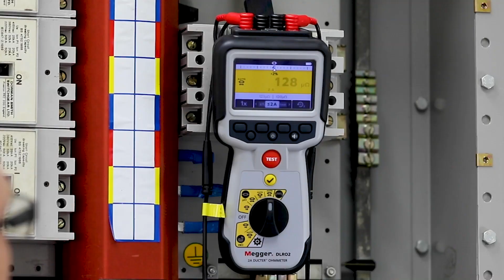DLRO Mikroohmmeter 2 A von Megger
Das DLRO2 ist ein robustes, tragbares 2-A-Mikroohmmeter. Es liefert schnelle, genaue und wiederholbare Messungen – selbst an Orten voller elektrischer Störungen. Das DLRO2 gesellt sich als jüngster Neuzugang zu zahlreichen Produkten, die stolz die Marke Ducter™ tragen.

Die Ducter™-Prüfgeräte sind ebenso bekannt und bewährt wie Isolationswiderstandsprüfer von Megger. Benutzer im Energieversorgungsbereich oder der Industrie erhalten dank CAT III-600 V/CAT IV-300 V gemäß IEC61010 ein hohes Maß an Sicherheit.

Darüber hinaus ist das Gerät bei versehentlicher Verbindung bis zu 600 V mit einem Selbstschutz ausgestattet, ohne dass eine Sicherung auslöst. Das spart kostbare Zeit, die sonst durch Reparaturen oder Beschaffen einer Ersatzsicherung anfällt.Mehr Informationen unter: